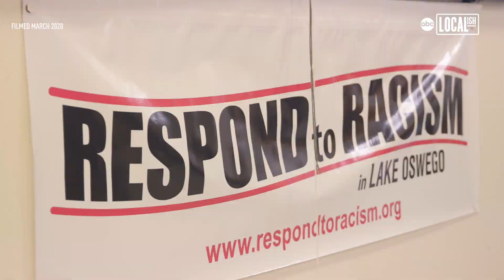Nextdoor x ABC's Localish | Responding to Racism: Woman Steps Up to Bring Her Community Together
We partnered with ABC's Localish special series "More in Common" to share stories of neighbors from different backgrounds coming together to bridge divides, engage in productive conversations, and ultimately take action within their communities.

Watch the first episode featuring Willie Poinsette, who created a group on Nextdoor called Respond to Racism after reading a post about a black neighbor who was called a racial slur by someone in town. For the group's first meeting, 66 people showed up. "It felt like I had a community," one group member said after attending a meeting.

See more stories of diversity, inclusion, and belonging from Nextdoor and ABC's Localish